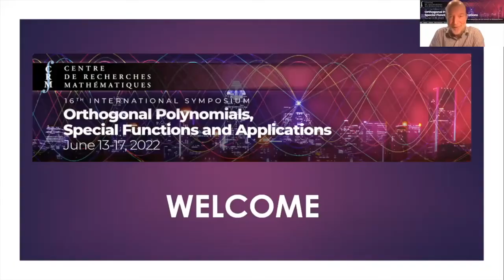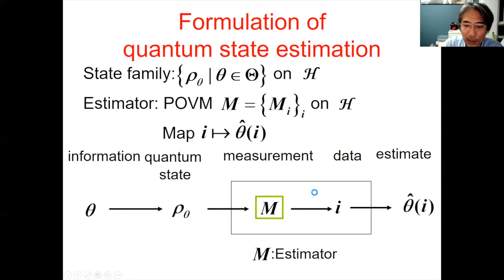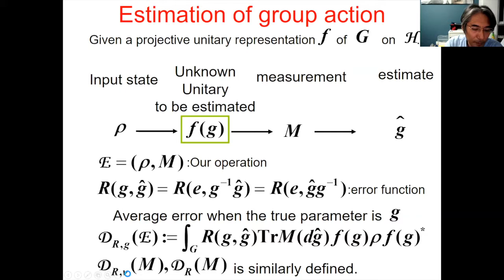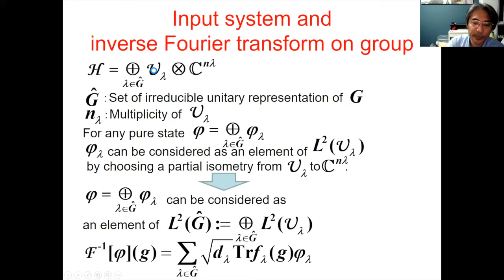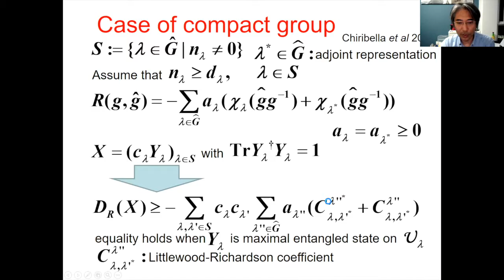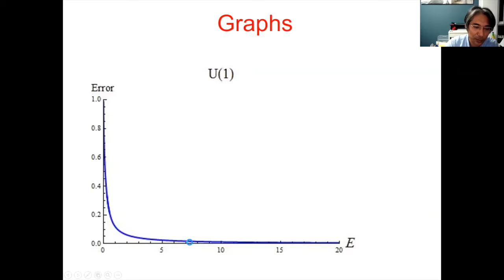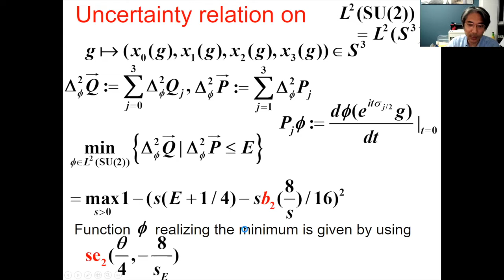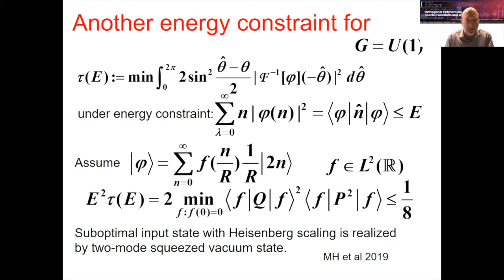Masahito Hayashi: Special Functions in Quantum Statistical Estimation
16e Symposium International sur les Polynômes Orthogonaux, les Fonctions Spéciales et les Applications/ 16th International Symposium on Orthogonal Polynomials, Special Functions and Application : 13-17 Juin/June 13-17, 2022

Masahito Hayashi: Estimating quantum system is one of crucial topics in quantum information. This talk focuses on estimating quantum dynamics, which is formulated as unitary estimation. In this problem, we have two freedoms to make a better estimation. One is the choice of the input quantum state, and the other is the choice of the quantum measurement. In this problem setting, we assume that the unknown unitary belongs to a subset of unitaries. For simplicity, we assume that the subset form a group, which simplifies the optimization of the choice of the measurement. Once our measurement is fixed in this way, the output distribution depends only on the choice of the input state. This part is formulated by Fourier transform even when the group composed of possible unitaries is a non-commutative group. In this problem, two types of special functions play central roles. One is prolate spheroidal wave function, which characterizes the minimum tail error probability of our estimation in the one-parameteric setting. The other is the Mathieu function, which characterizes the minimum average error under the estimation of SU(2) action. This function is also used for the uncertainty relation on spheres S1 and S3.